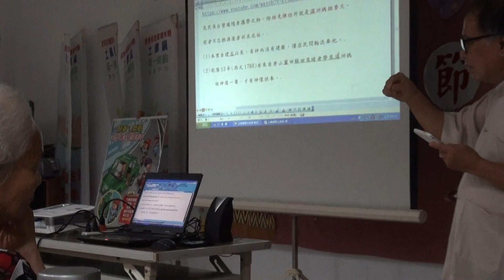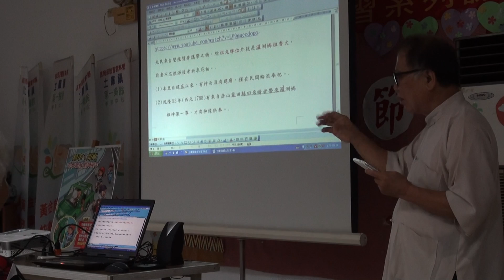土庫鎮第一樂齡-土庫鎮鄉土教育~新庄篇-6-討論公媽龕